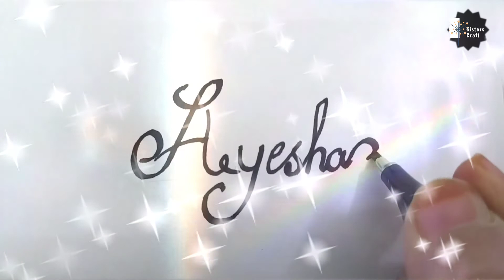to write calligraphy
# sister's
# calligraphy

Hey guys,

We are sisters and our channel name is sisters craft in this channel we upload paper crafts ,all type of crafts and name calligraphy.

In this video we upload a calligraphy, Ayesha name calligraphy. If you want your name or any name and type of calligraphy so please comment in the comment box. Thank you

ayesha gul cast name.